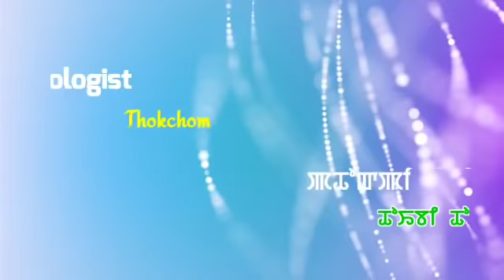SAJIBUGI LEIHAO(Episode 46) //DENNY WAHENGBAM//THOIBI THOKCHOM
A story "SAJIBUGI LEIHAO"

                  EP 46

Writer - Denny Wahengbam

Sound mixing - Pradeep

NINGOL NACHOM TEAM PRESENTS🙏🙏